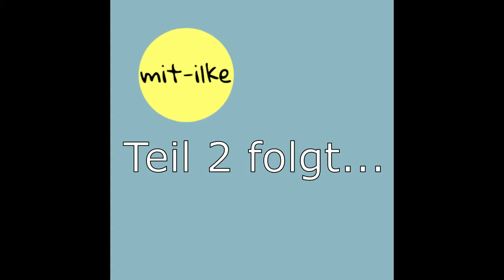MS Therapie Ja oder Nein Teil 1 meine Entscheidung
MS Medikamenten Ja/Nein meine Entscheidung

Warum ich keine MS-Medikamente zurzeit nehme

2013 habe ich aufgehört Interferone zu spritzen, aufgrund meiner 1. Schwangerschaft. Nach dieser Stillzeit meiner 2. Tochter, sollte ich mich dann bei meiner Neurologin vorstellen, um die weitere Therapie zu besprechen.

Da es mir seit der Diagnose gut geht und ich keine Einschränkungen habe, wollte ich vorerst keine weitere MS-Basistherapie beginnen. Zusammen mit meiner Ärztin unter Betrachtung meines Allgemeinzustandes und meiner MRTs, stimmte meine Neurologin zu.

Was hat zu meiner Entscheidung geführt?

    • mein Krankheitsverlauf ist relativ still, ich habe keine merkbaren Schübe gehabt und spüre meine MS nur beim Sport, heißem Wetter oder Sauna.

    • Ich habe unter Interferonen mäßige grippeähnliche Nebenwirkungen gehabt, aber sonst relativ gut vertragen. Ich möchte nicht nächtlichen Kinder-Kuschel-Besuch bekommen und gleichzeitig grippeähnliche Nebenwirkungen ertragen.

    • aus der ca. 6 Jahre langen Interferon-Therapie konnte ich keine Verbesserung/Stillstand ableiten

    • während und nach beiden Schwangerschaften blieb ich bis heute Schub-frei

    • die jüngsten MRTs zeigen keine Veränderung zu älteren MRTs

    • Ich fühle mich gut

    • die Entscheidung gegen eine MS-Basistherapie fühlt sich richtig für mich an.

Ich möchte an dieser Stellen betonen, dass ich nicht gegen eine MS-Basistherapie bin und auch nicht rate Medikament abzusetzen. Das sollte immer mit dem begleitenden Arzt besprochen werden.

Was kannst du nun aus meiner Geschichte mitnehmen?
Das erfährst Du im 2 Teil. Hier gehe ich darauf ein, wie eine Entscheidung für Dich treffen kannst.

Hast du Fragen? Stelle sie doch gerne in meiner Facebook-Gruppe
oder in den Kommentaren.

Ich stelle dir auch gerne mein pharmazeutisches Wissen als Apothekerin zur Verfügung.

Jeder kann die Welt verbessern, in dem er bei sich selbst anfängt!
Das ist mein Lebensmotto und zieht sich durch alle meine Lebensbereiche:
Selbstverantwortung
Multiple Sklerose
Gesundheit
Familienleben

Es ist möglich trotz Multiple Sklerose (MS) ein gesundes und glückliches Leben zu führen. Auch wenn es mal nicht einfach ist, ist genau das unsere Chance und Herausforderung daran zu wachsen.

Schön, dass Du eingeschaltet hast.
Viele Grüße
Ilke